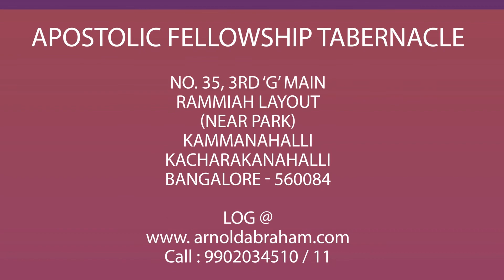AFT Bangalore | Rev. Arnold A Abraham | Topic - The Lord's Prayer - Vol - 004 | English